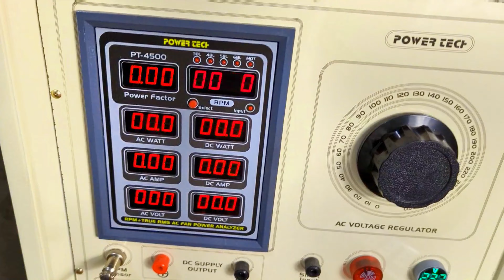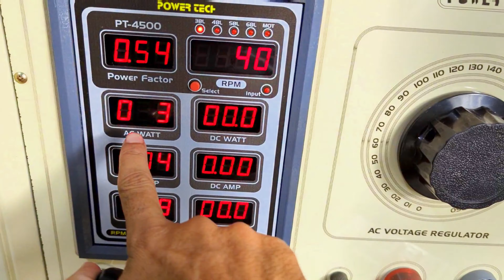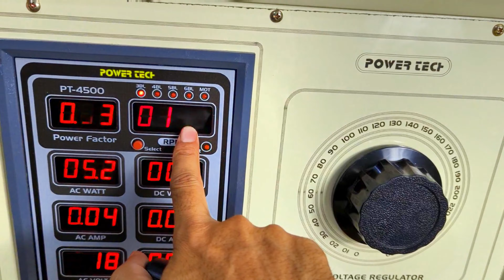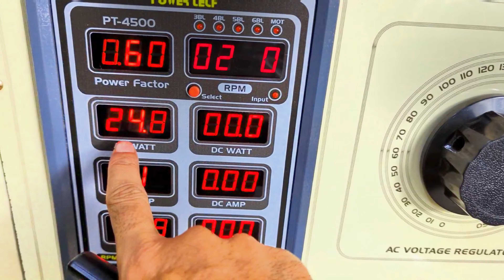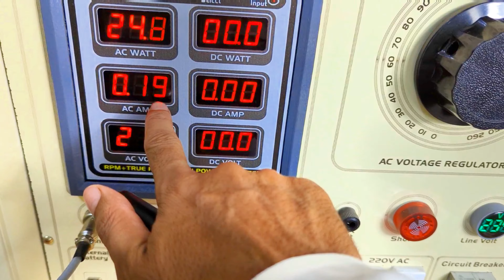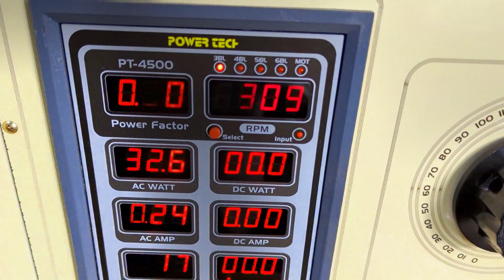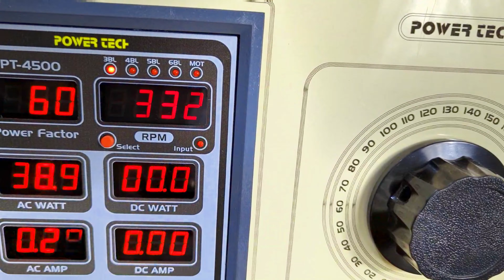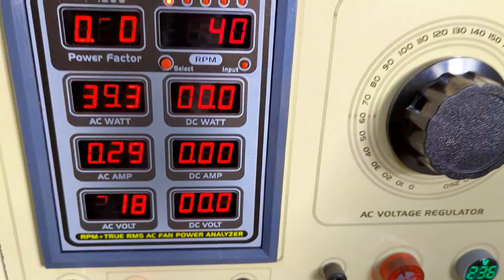30 Watt Antique Ceiling Fan | Parwaz Fan Antique Model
30 Watt Antique Ceiling Fan | Antique 30 Watt Ceiling Fan  | Parwaz Fan Antique Model   .